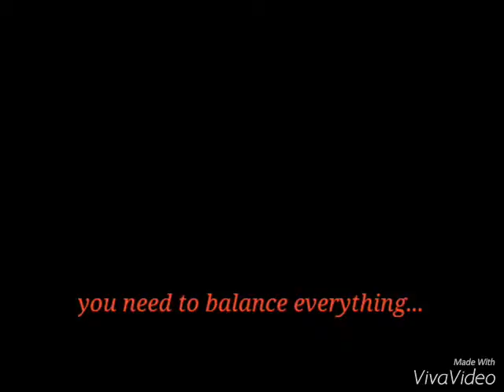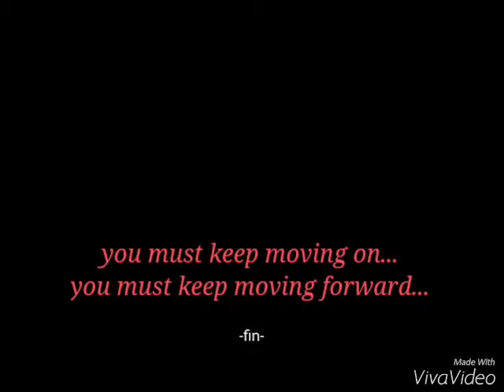A Taste of Life- Biking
biking is life